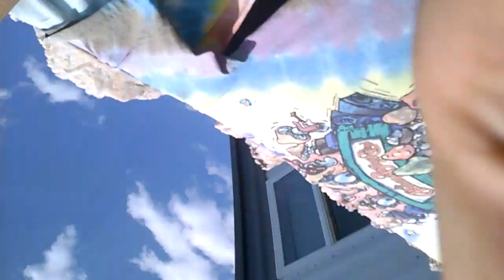WP 20190531 15 10 20 Pro